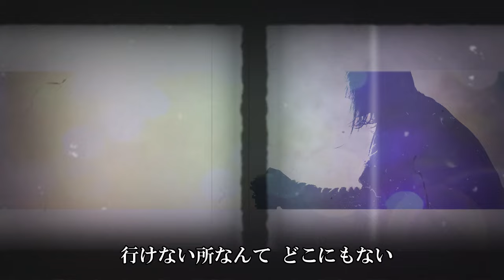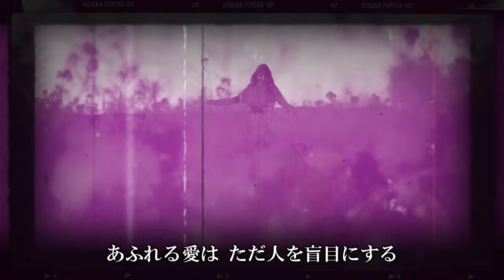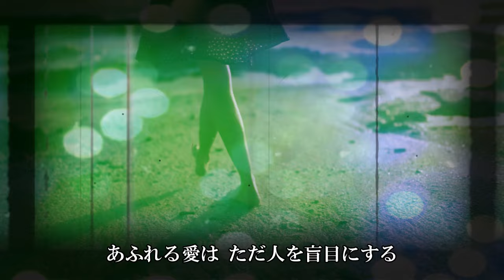ディストピア₋distopia₋ It's up to you すべては、あなた次第／自由という名のディストピア【AI音楽発信】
私たちが見過ごしている現実、それは形ばかりの豊かさに隠された危機かもしれません。この楽曲は、楽観視の裏に潜む陰謀論めいた現実を、感情豊かに歌い上げます。
お金や自己満足では買えない、本当の自由とは何か？この問いを胸に、光と影の狭間で揺れる心の叫びを描いています。AIビジネスの台頭により、私たちが見失いつつあるものを、共に見つめ直しましょう。自由の名の下に生まれたディストピアを、あなたの目で確かめてください。